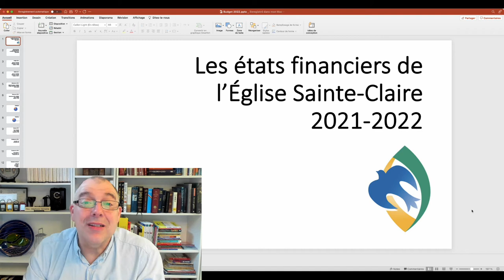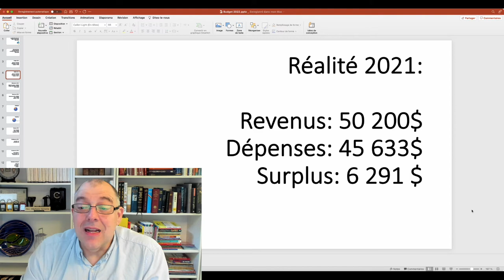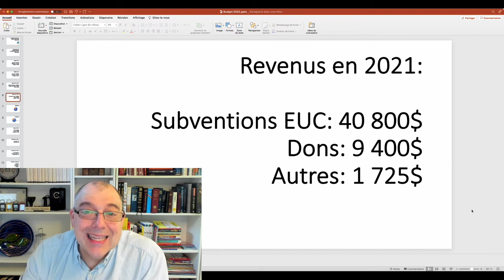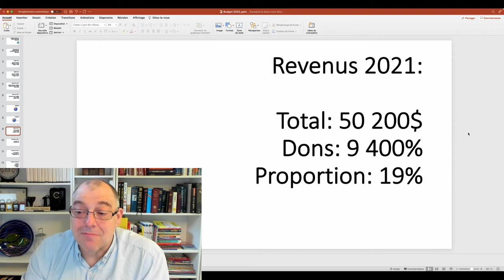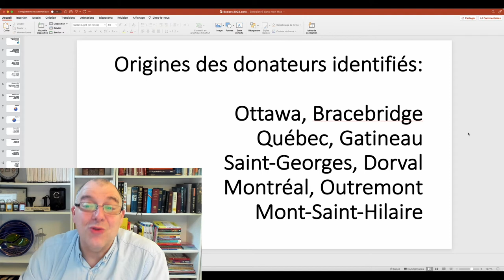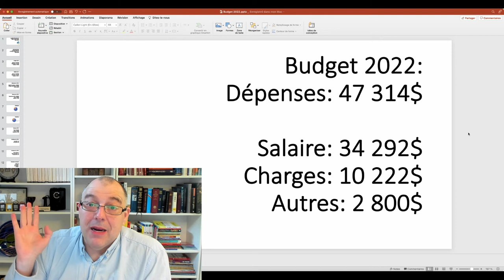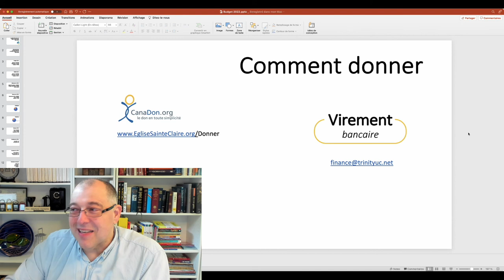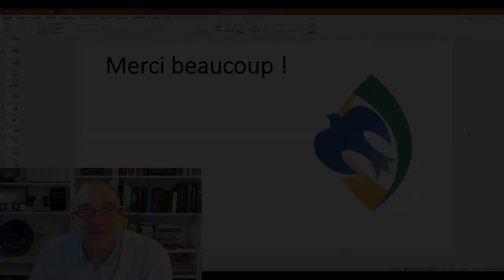États financiers 2021-2022